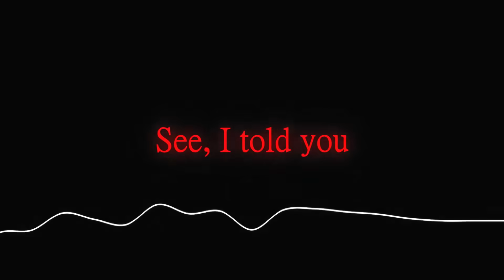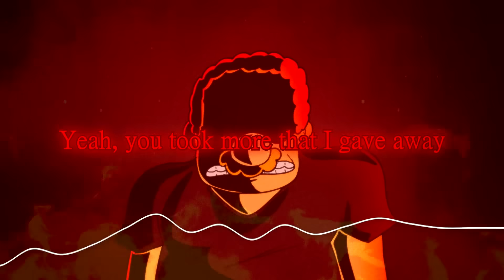Shucks Retold V1 (Official Visualizer)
yall are getting no more aethos after this. i am done. 🙅‍♂️ (clearly a lie)
This is just a fan remake of @ezzythecat's song and is not associated with Jeffy's Endless Aethos or anyone behind it. This was just made for fun.